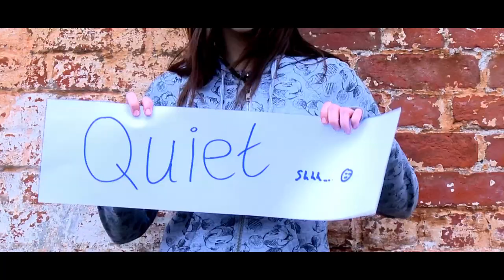Labelled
Welcome to a series of films produced by film makers who worked with young people from around Suffolk. Each film addresses a different issue that young people said they have to deal with in their everyday lives. This film was produced with the young people at the Porch Project youth club in Hadleigh. Labelled asks you to think twice before you label a young person based on their appearance, as they all have their own unique skills and aspirations.